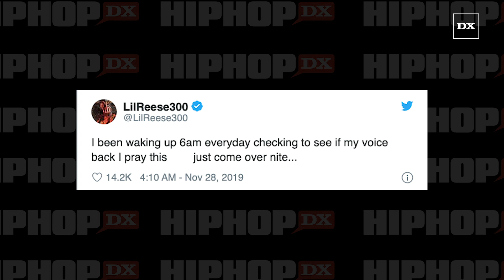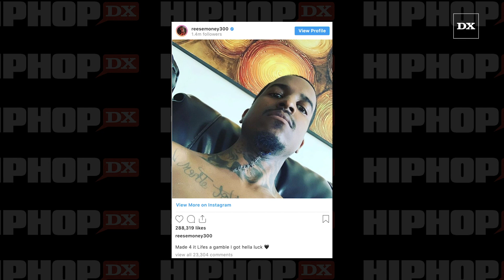Lil Reese Reveals He's Lost His Voice As Result Of Shooting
CHICAGO, IL – Lil Reese is still on the mend following a near fatal shooting in the Chicago suburb of Country Club Hills earlier this month. The Chi-Town rapper was struck by a bullet in the neck on November 11 and needed immediate surgery to repair the damage.